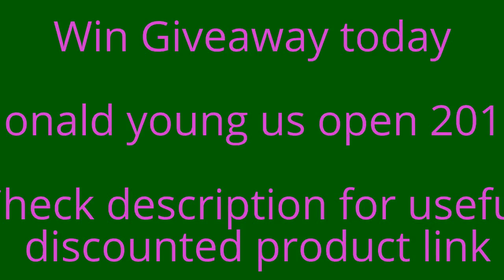us open young player 2015 | 15 year old Cole Hammer to tee off in the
In this video you will learn that us open young player 2015  and all videos are taken from ” tennis awards “ channel.
us open young player 2015

15 year old Cole Hammer to tee off in the 2015 US Open
15 year old Cole Hammer to tee off in the 2015 US Open
15 year old Cole Hammer to tee off in the 2015 US Open

15 year old Cole Hammer to tee off in the 2015 US Open
15 year old Cole Hammer to tee off in the 2015 US Open
15 year old Cole Hammer to tee off in the 2015 US Open
15 year old Cole Hammer to tee off in the 2015 US Open
15 year old Cole Hammer to tee off in the 2015 US Open
15 year old Cole Hammer to tee off in the 2015 US Open